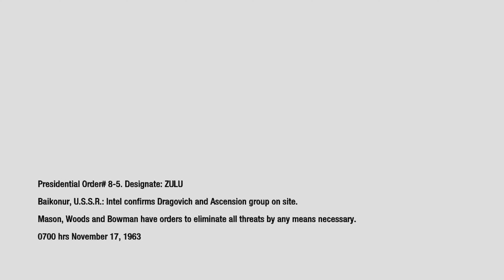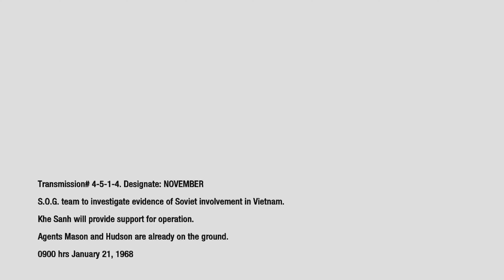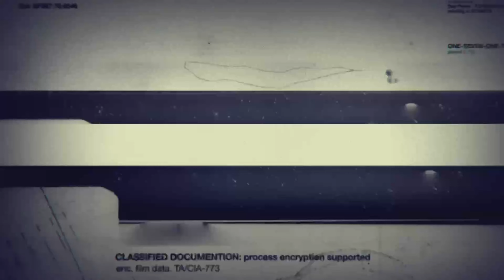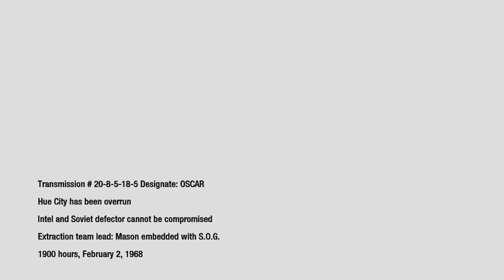call of duty full game play part 2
full game play part 2